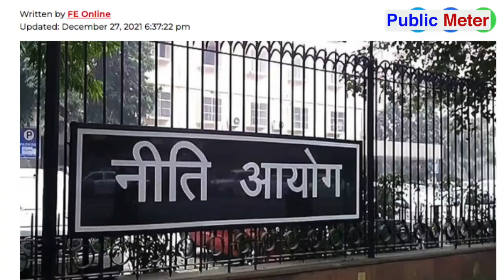UP Election Campaign CM Yogi ने Helicopter से क्या दिखाया? Kumkum Binwal Analysis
During the UP election campaign, a video of UP Chief Minister Yogi Adityanath in a helicopter is going viral. In which he is showing a bulldozer standing in his Rally. Analysis of Kumkum Binwal on such videos of CM Yogi.